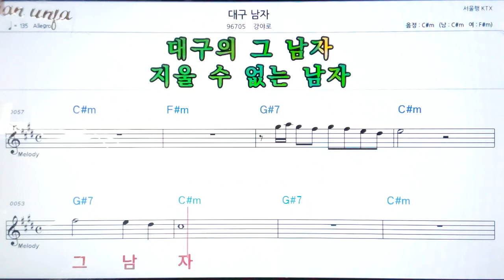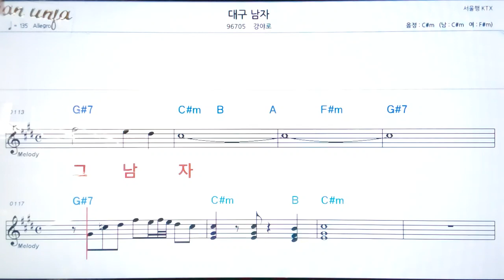대구 남자/강야로👍악보, 기타 코드,가사,Karaoke*가라오케 반주